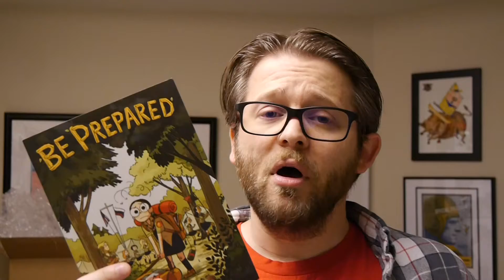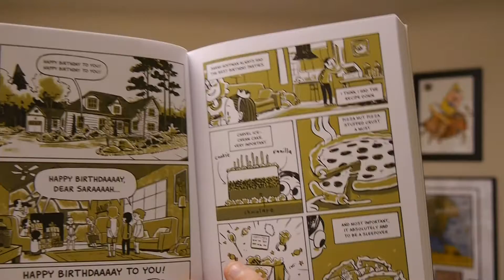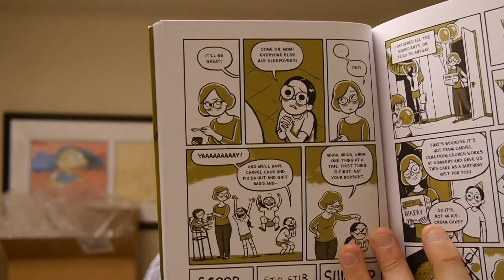Comics Review: Be Prepared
It's Wednesday which means it's new comic book day with new releases hitting shelves, both physical and digital, all across the world. This week we've got the new graphic novel by Vera Brosgol!

Get your copy in comic shops today and in book stores April 24.

First Second provided Graphic Policy with FREE copies for review